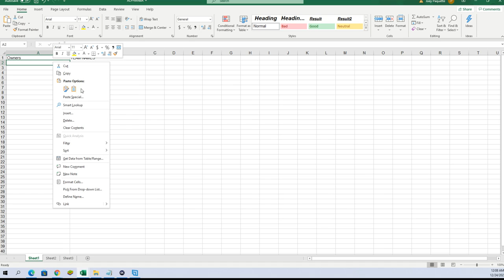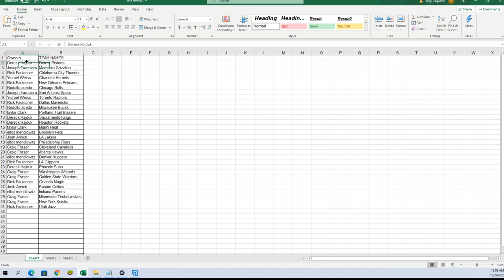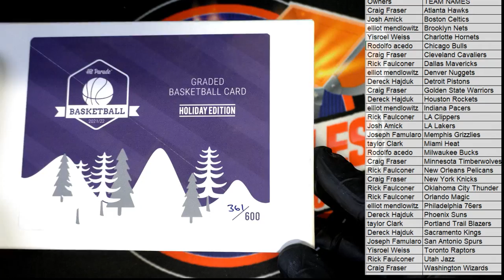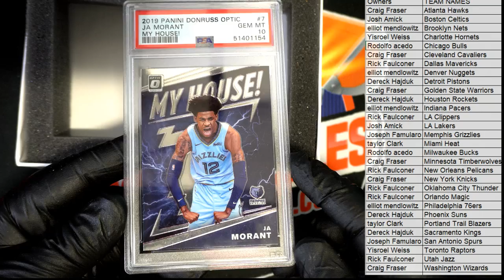202122 Hit Parade Basketball Graded Holiday Edition Series 1 ID 22HPBASKHOL102